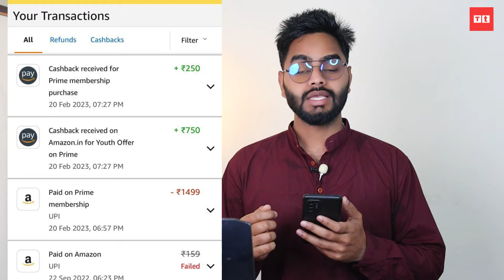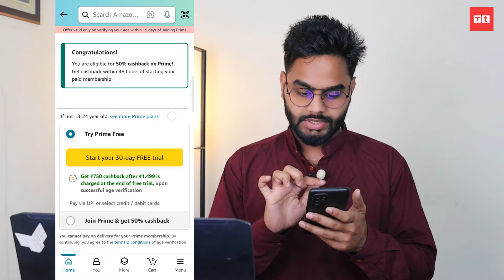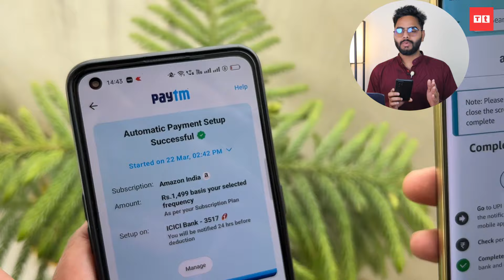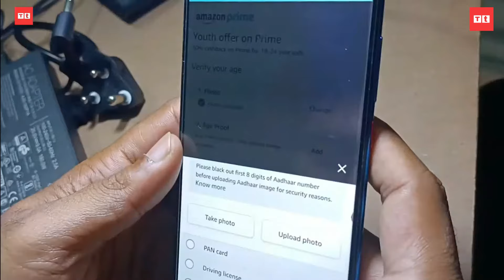Amazon Prime Youth Offer 50% CashBack 2025 | How to Get Amazon Membership Youth Offer | Prime Video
Amazon Prime Youth Offer 50% CashBack 2025 | How to Get Amazon Membership Yoth Offer |Prime Video Offer New Process Step By Step.

How to Get Amazon  Prime Youth Offer with 50% cashback process''
Create an Amazon account if you don't have one already. You must be between 18 to 24 years of age to be eligible for this offer.

Click the "Sign up for Prime at ₹1499/year" button.
Sign in to your Amazon account if you haven't already.

Verify your age by uploading a scanned copy of your ID proof (such as an Aadhaar card, Voter ID, or Driver's License).

Pay the discounted amount of Rs. 1499 for a Prime membership. This discounted price is valid for one year.

Once your payment is successful, you can enjoy all the benefits of Amazon Prime, such as free and fast shipping, access to exclusive deals, unlimited streaming of movies, TV shows, and music, and more.

Content Cover:
Amazon Prime Youth offer 50% cashback 2025
How to get Amazon Prime Youth offer
Amazon prime membership kaise le
Amazon Prime Video Cashback 2025
Amazon youth offers kaise le
How to buy amazon youth offer
Amazon membership Kaise le
What is amazon youth offer

TIMESTAMPS :
00:00 Intro of Yoth offer
00:19 Membership process
02:41 KYC & doco verify

Hello Friends, I am your host and dost Ishu Ali Khan And you are watching Technical Therapist.

I do not provide Tech Support via Email

For Tech Support Please Comment In the Video Comment Section

Published on 25 March